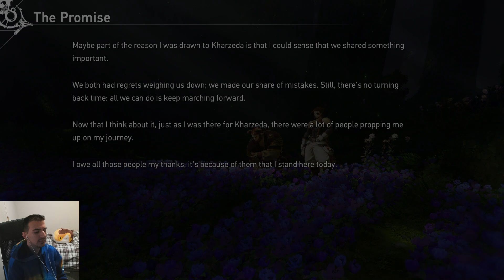Axel plays Granblue Fantasy: Relink - Part 8